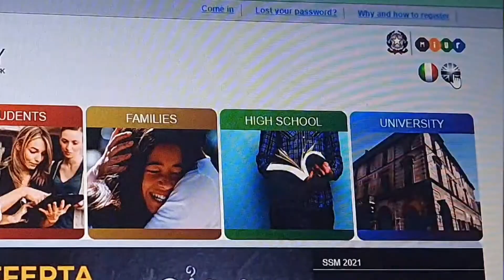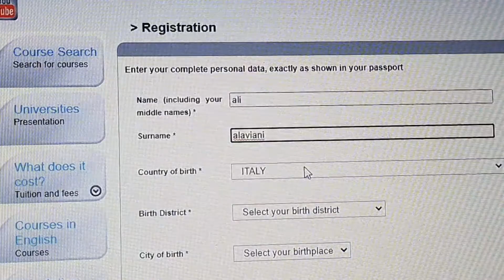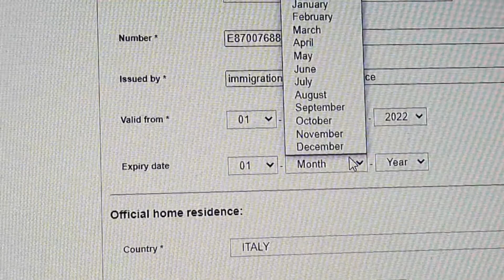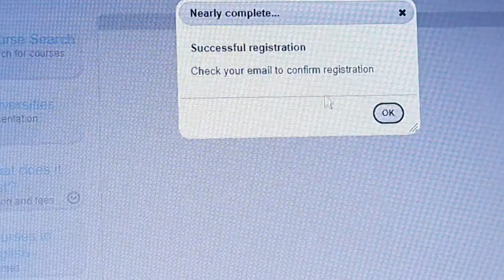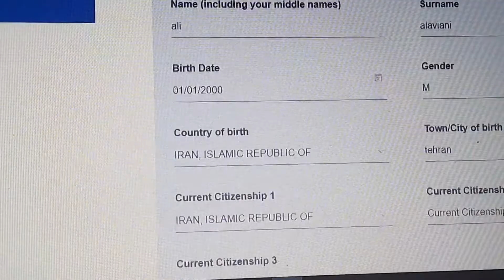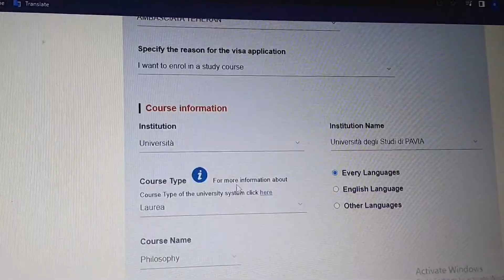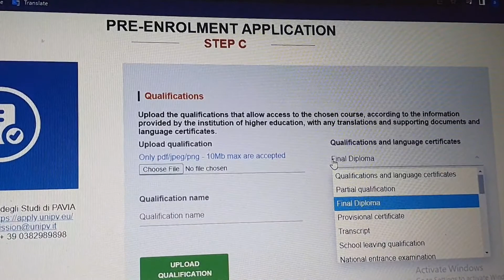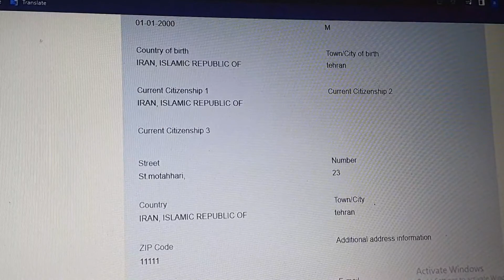پیش ثبت نام یونیورسیتالی UNIVERSITALY pre-enrolment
Universitaly Pre-enrolment .
در این ویدیو نحوه انجام پیش ثبت نام دانشگاههای ایتالیا در سایت یونیورسیتالی رو آموزش دادم.  برای ادامه تحصیل در ایتالیا داوطلبان باید در این سایت پیش ثبت نام و  ثبت نام رو انجام بدن.